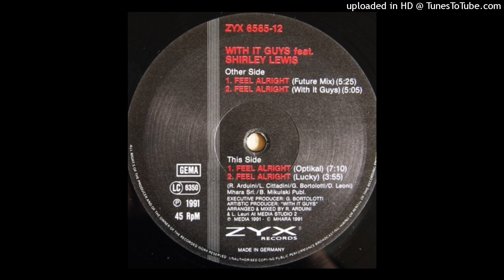With It Guys Feat. Shirley Lewis - Feel Alright With It Guys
Label:
ZYX Records – ZYX 6565-12
Format:
Vinyl, 12"
Country:
Germany
Released:
1991
Genre:
Electronic
Style:
House, Italo House.
Arreglos y mezclas de L. Lauri *
Productor ejecutivo – G. Bortolotti *
Productor [artístico] – With It Guys
Escrito por – D. Leoni * , G. Bortolotti * , L. Cittadini *
Escrito por, arreglado por, mezclado por – R. Arduini